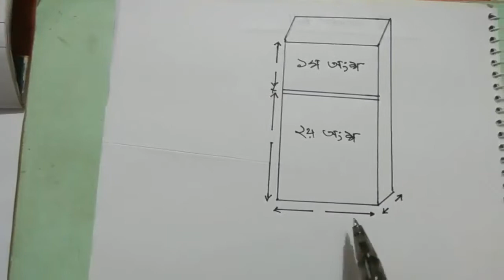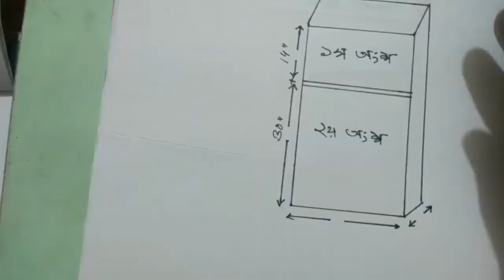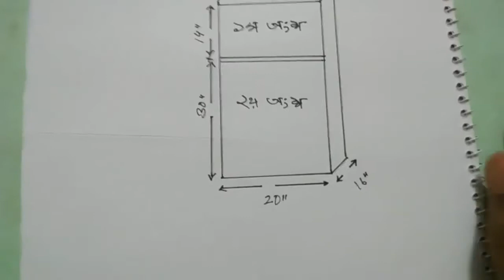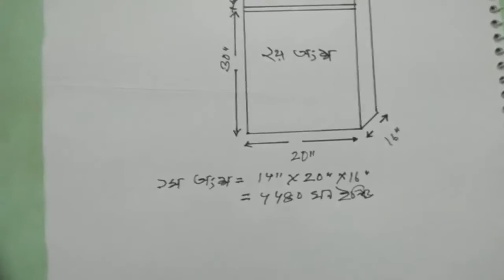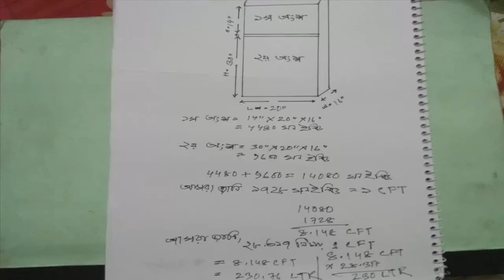How to Measure Refrigerator CFT and LTR Bangla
HASAN_REFRIGERATION_AND_ELECTRONIC_BD. How to Measure Refrigerator CFT and LTR Bangla.(Fridge Measurerment)